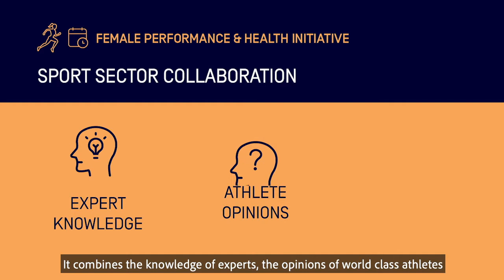AIS Female Performance & Health Initiative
Delivering educational opportunities and resources relating to key female athlete performance and health considerations.